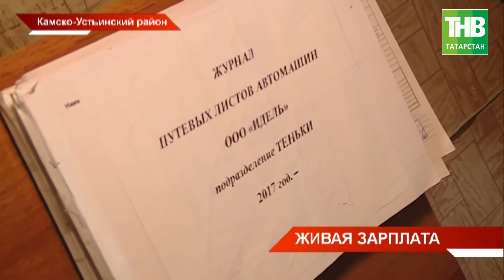Телята вместо зарплаты: согласились ли на такие условия сельчане? ТНВ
Натурпродукт вместо зарплаты. Работникам сельхозпредприятия "Идель" Камско-Устинского района предложили вместо денег телят. Долг компании 23 миллиона рублей. Ещё месяц назад судебные приставы арестовали единственное ценное имущество - стадо в 850 голов.

Таяну ноктасы. В эфире: пн, вт, ср, чт - 19:00

Вечерняя игра. В эфире: пн, вт, ср, чт - 22:10

7 дней. В эфире: вс - 19:30, 21:30